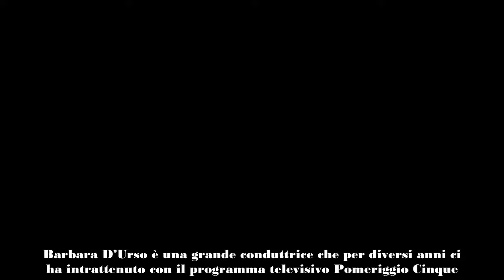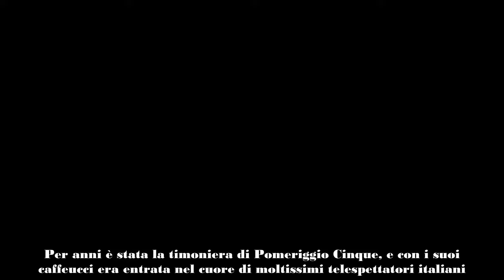“Sei stata trattata male” Barbara d’Urso lo viene a sapere solo ora A distanza di un anno emerge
Dopo un lungo anno di lontananza da Mediaset, Barbara D’Urso è finalmente venuta a scoprire la verità di questo suo addio.

Barbara D’Urso è una grande conduttrice che per diversi anni ci ha intrattenuto con il programma televisivo Pomeriggio Cinque. Dopo essere stata sostituita senza alcun preavviso da Mirta Merlino, la donna ha tirato qualche frecciatina a Mediaset, ammettendo di esserci rimasta male. In queste ore, dopo circa un anno, sotto ad un proprio post Instagram la donna è venuta a conoscenza di tutta la verità.